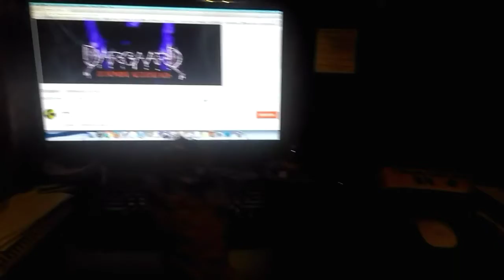Smoke cleansing ritual with dargaard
There is Many Music Videos from Concerts & My Band •SECULARIS• Gaming Videos, Flaming Axes at Night, Live Steel Battles @ Renaissance Faires, Scottish Festivals and Viking Festivals and Stuff From My Star Wars 501st Troops with the Southern California Garrison.